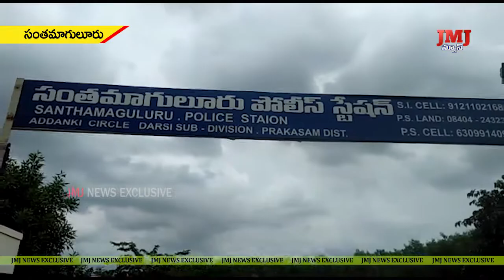అద్దంకి సీఐ ఆంజనేయ రెడ్డి సంతమాగులూరుపోలీస్ స్టేషన్ పరిధిలో ఉన్న రౌడీషీటర్లకు కౌన్సిలింగ్ ఇచ్చారు.